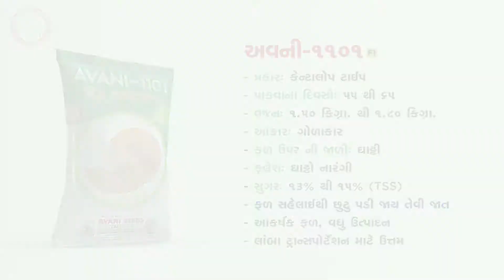Avani Research Hybrid Muskmelon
ડીસા તાલુકાના પ્રવીણભાઈનો અભિપ્રાય !